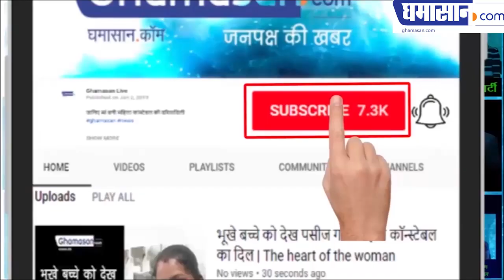Miss India Amrita Thapar Bikini HOT Photoshoot Viral On Social Media